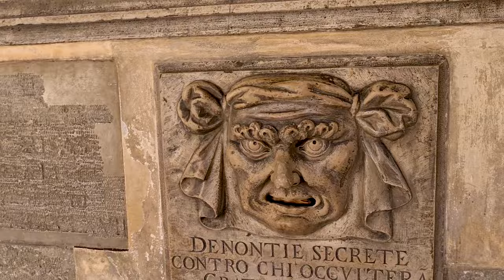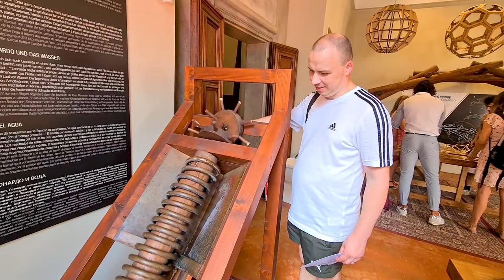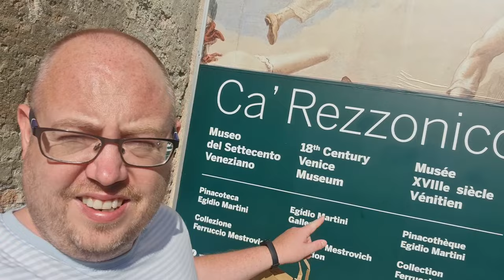Venice Travel Vlog - Our Visit to Venice, Italy! 🇮🇹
In this Venice travel vlog, we visit Venice, Italy for a Venice City Break! ☀️

Join us on our second visit to Venice, Italy, where we spent a week in the city! There so many things to do in Venice and we've tried capturing our visit in this Venice travel vlog!

Venice is a beautiful city. There's so many things to do in Venice, Italy - Take a gondola ride along the Venice canals, visiting the Doge's Palace, St Mark's Square and St Mark's Basilica.

Other things to do in Venice include visiting the palazzos like Palazzo Mocenigo, Ca'Rezzonico and Museo Fortuny, seeing inside Teatro La Fenice and visiting other islands in the Venice Lagoon like Murano, Burano and San Giorgio Maggiore. The Venice Ghost Tour was one of our top things to do in Venice. We've covered all of these in our Venice travel vlog.

Our stay in Venice, Italy put us just beside St Mark's Square. This location was perfect for accessing the sights of Venice and water taxis on the Venice canals.

We really enjoyed our visit to Venice, Italy! There's so many things to do in Venice and a Venice city break is always amazing. We hope you enjoyed our Venice Travel vlog!

00:00 Welcome to Venice
00:17 Teatro La Fenice
01:50 Doge's Palace
03:06 Museo Correr
04:13 Venice Ghost Tour
04:40 San Giorgio Maggiore
05:49 Palazzo Mocenigo
07:07 Leonardo da Vinci Musuem
08:42 Ca'Rezzonico
10:20 Museo Fortuny
10:44 St Mark's Basilica
11:53 Venice Gondola Ride
12:30 Burano
12:50 Murano

We're Kolyn & Denis and we're The Curious Tourists! 🌍

We love travelling and we want to share our adventures around the world with you in our fun travel videos!

We love visiting new places. Our travel vlogs and videos are packed with our experiences, travel tips, tourist advice and lots of laughs. We’re curious to find out more about the places we travel to.